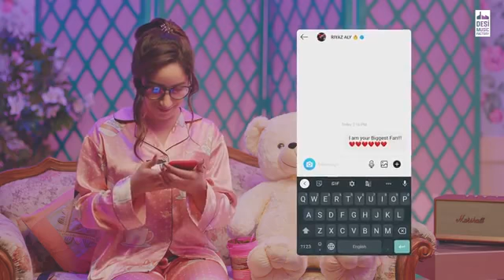Gucc I Arboob khan ft.Riyaz Aly kaptaan.mix Singh ! Anshul Garg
Guccl Aroob khan.ft.
Riyaz Aly  Anshul Gary. new 2020 song  Gen
. video song susaribe this chinal and like